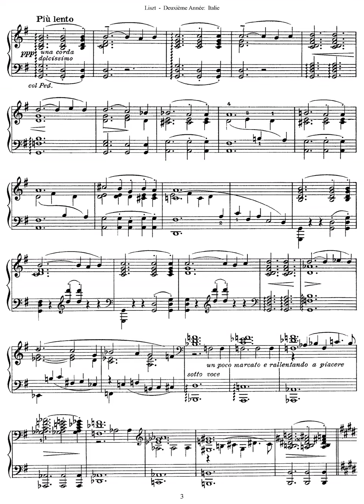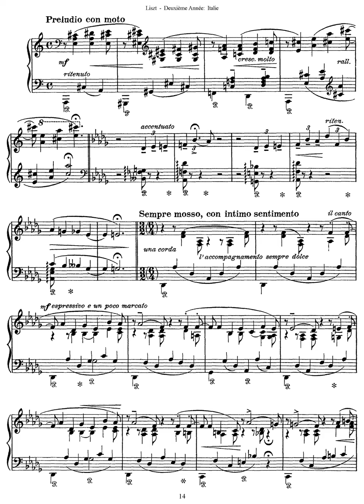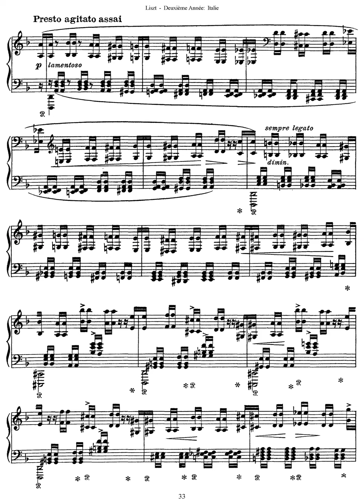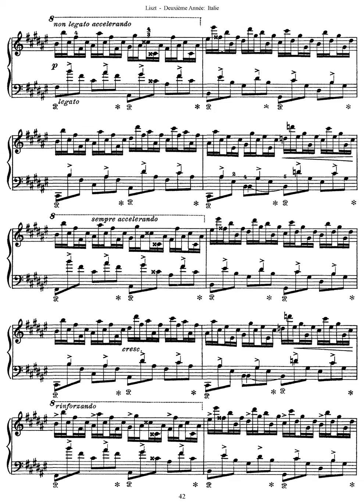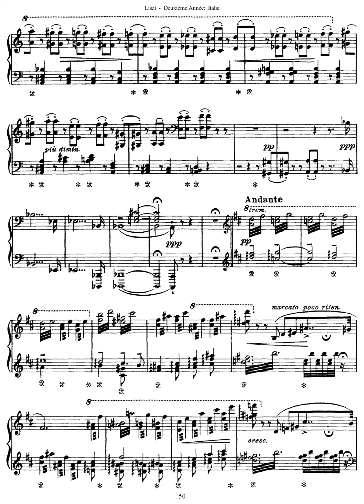liszt annees de pelerinage ii s 161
Instrumentation piano
Sections
7 pieces
Sposalizio (= S.161/1)
2nd version of S.157a
Il Pensieroso (= S.161/2)
2nd version of S.157b
Canzonetta del Salvator Rosa (= S.161/3)
2nd version of S.157c
Sonetto 47 del Petrarca (= S.161/4)
2nd version of No.2 from 3 Sonetti del Petrarca, S.158
Sonetto 104 del Petrarca (= S.161/5)
2nd version of No.1 from 3 Sonetti del Petrarca, S.158
Sonetto 123 del Petrarca (= S.161/6)
2nd version of No.3 from 3 Sonetti del Petrarca, S.158
Après une lecture du Dante. Fantasia quasi Sonata (= S.161/7)
4th version of S.158a, S.158b, S.158c

Opus (Catalogue Number) S.161, LW.A55; R.10b